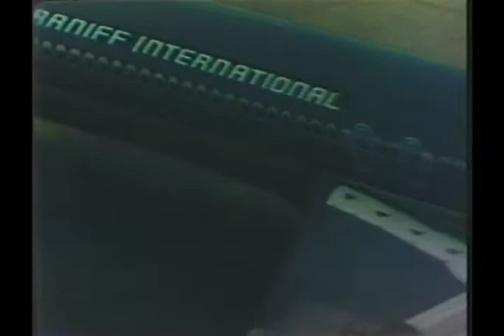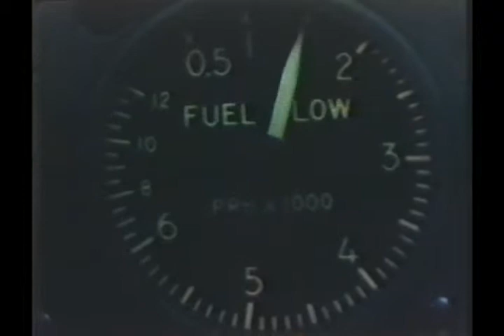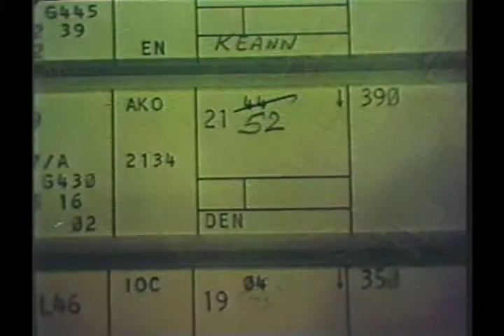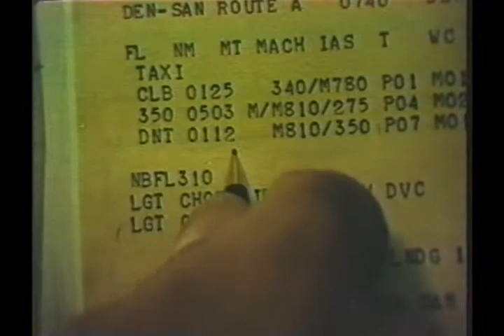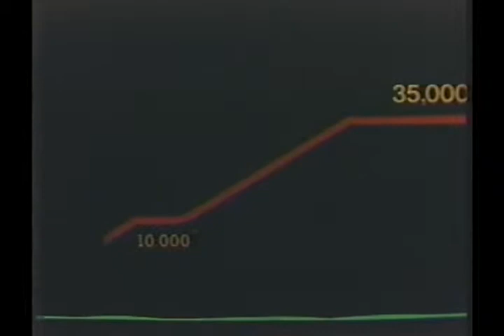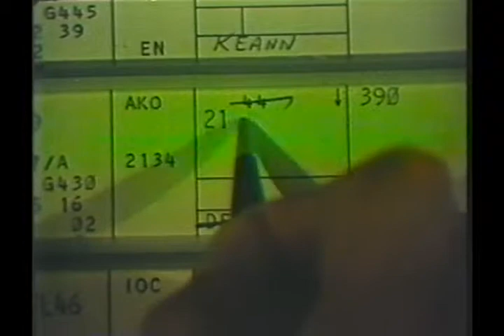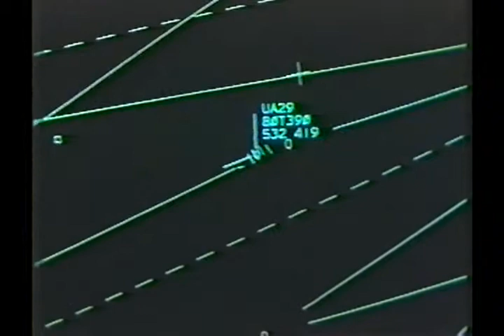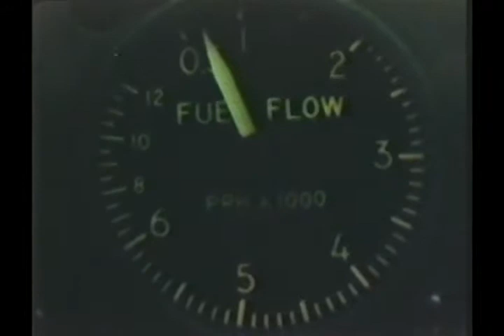Profile Descents and Metering - FAA video Private/Instrument/Commercial Pilot training 1974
This is an FAA video and is the work product of the US Government and, as such, carries no copyright and is free for use. This video covers pilot training on the subject of wake turbulence. I believe it is from 1974.
I have a lot of FAA videos to upload, I estimate around 30, and will be converting them and uploading over the next few weeks.